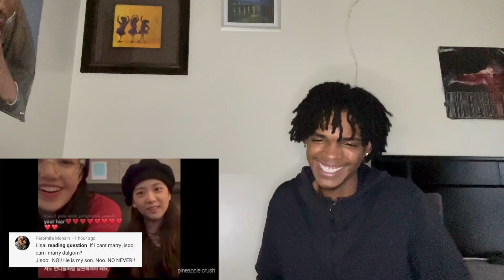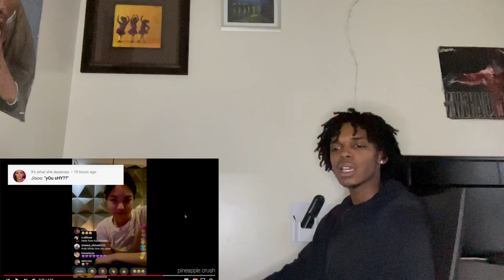blackpink once said...REACTION